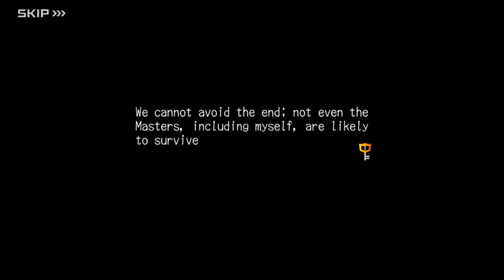KINGDOM HEARTS Union X: Number Four